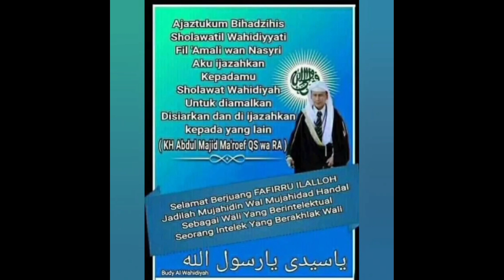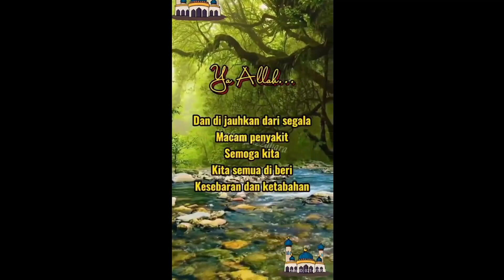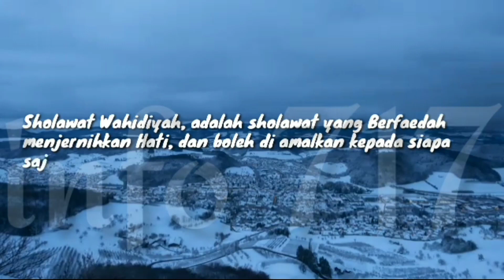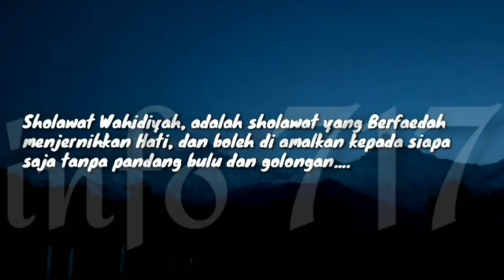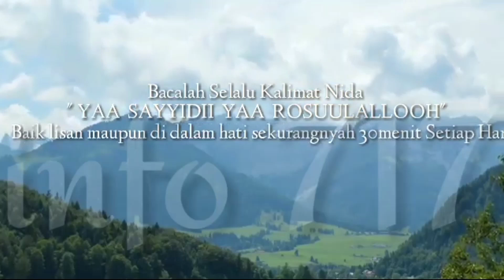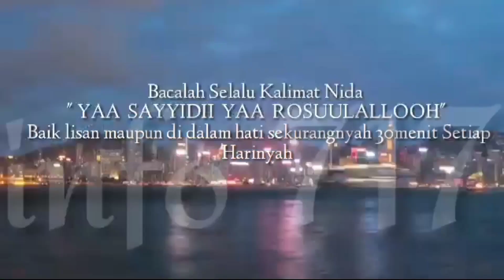Aku Yakin, Engkaulah Yang Selama Ini Kucari#Fatwa Amanat Kanjeng Romo KH. Abdoel Lathif Madjied Qs.